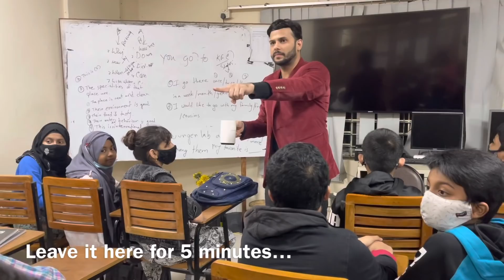এরকম চা নিয়ে ইংলিশ ক্লাস কেউ মিস করবেন না How to talk about Tea in English.